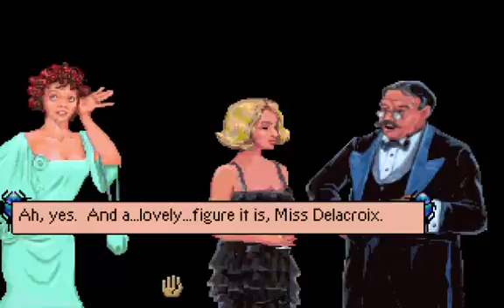Let's Play Laura Bow in the Dagger of Amon Ra - 12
Ooops. Yes, Uh, Welcome back to Laura BONE. XD Oh my.